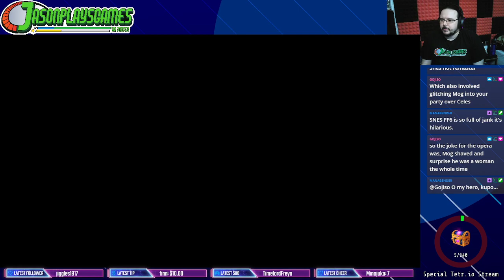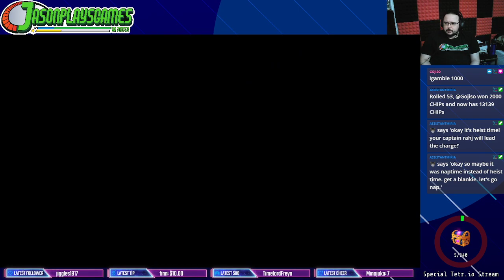Let's Play Final Fantasy VI Pixel Remaster, Part 8